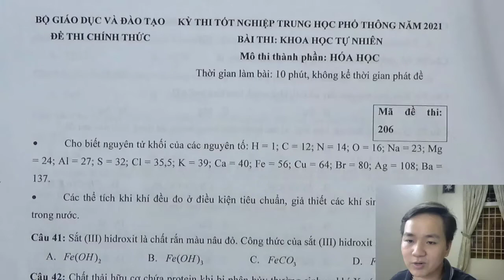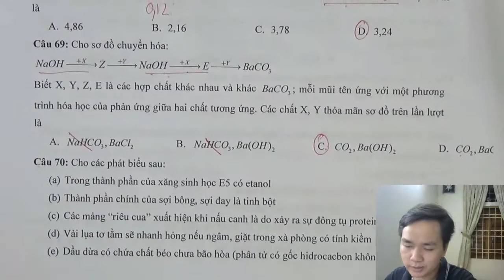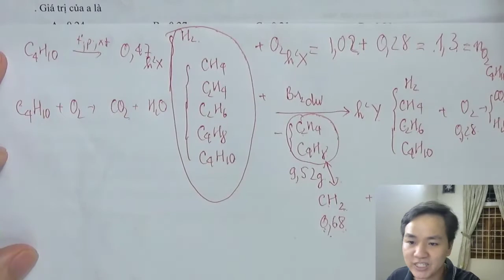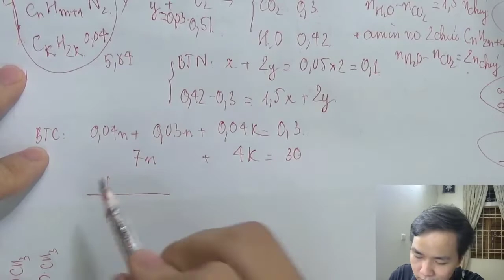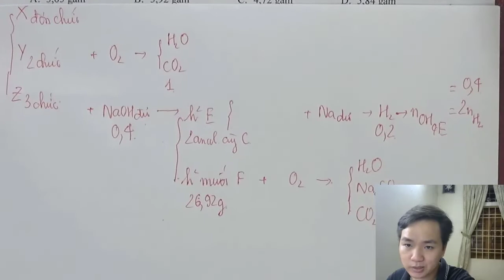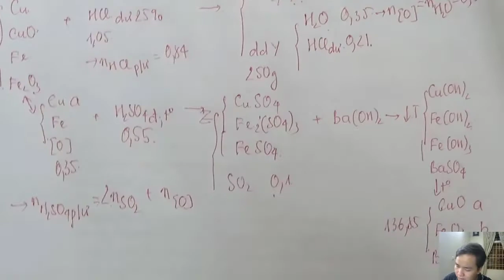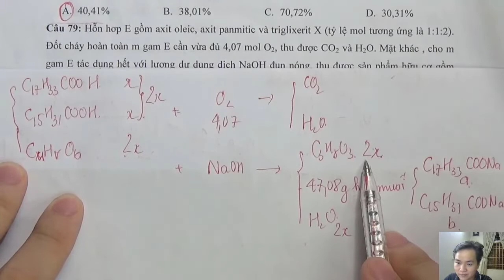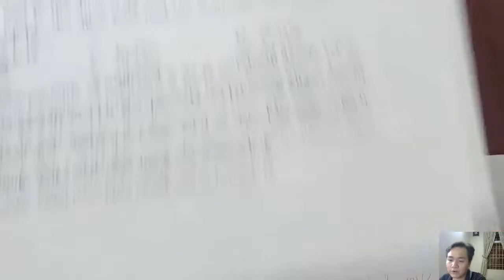[ Hóa 12 ] || Chinh Phục Đề Thi THPTQG 2021HÓA HỌC nhanh và dễ hiểu nhất || Minh Myelin